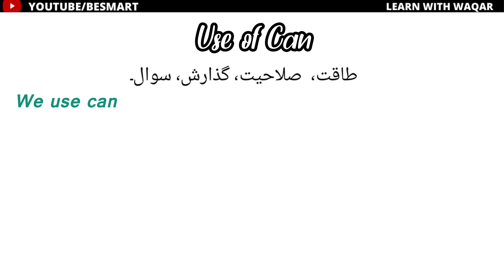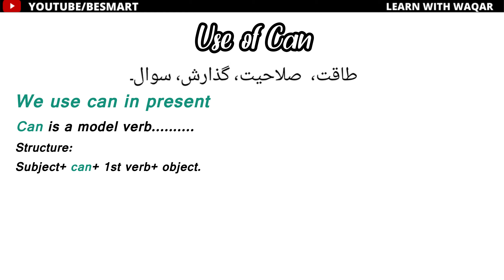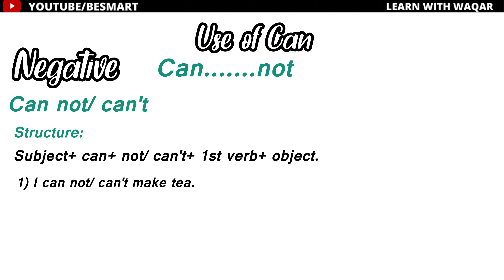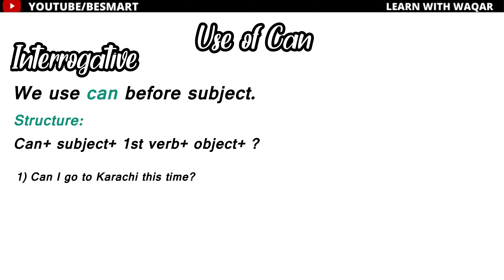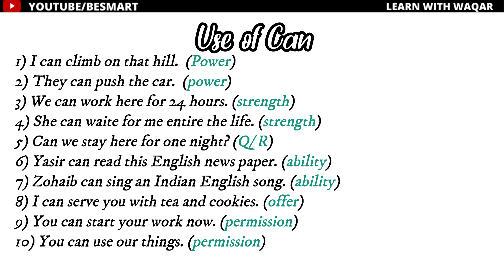How to use can in english, hindi | Can Can't Cannot - English Grammar Lesson | Be smart with Waqar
Agar plane mein ho dam to kamyab hongy ham.

Asalamo alikum friends aj k es video mein hum sekheingy k can, can not, and can't ka use kasy karty hein. Friends agar apne English usages k videos ki series abhi tak nhi dekhi to zaror dekh lein.

#2 Verbs in English Grammar  All types of verbs  All kinds of verbs  Action verbs Non action verbs.

Your Quarries
How to use can in english, hindi | Can Can't Cannot - English Grammar Lesson
modals
use of modals
modal helping verbs
modal verbs
all modal verbs
model in english
english ssc classes
use of modals in hindi
modal verb in hindi
modal verbs in english
modal verbs in english in hindi
use of modals in english grammar
ENGLISH BY DHARMENDRA SIR
DSL ENGLISH BY DHARMENDRA SIR
ssc cgl english tier 2
ssc cgl english BY DHARMENDRA SIR
ssc english
bank po english comprehension tricks
bank po english lecture
upsc preparation
upsc english preparation
ENGLISH SSC